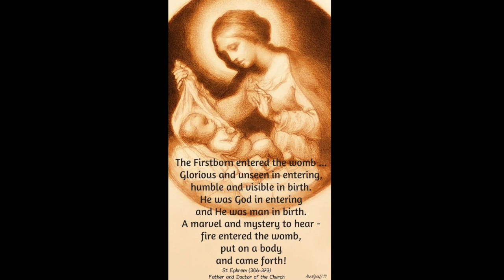June 9 - Saint Ephrem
Daily Saint Series by catechism children of St Jude Sunday School Udayanagar. This video is about Saint Ephrem known as 'Harp of the Holy Spirit'. St Ephrem is the Father and Doctor of the church and was a very strong defender of faith. He was also a Deacon and Confessor, Exegesist, Writer, Poet, Hymnographer, Theologian, Teacher and Orator. He died on June 9 and his feast day is celebrated on the same day.